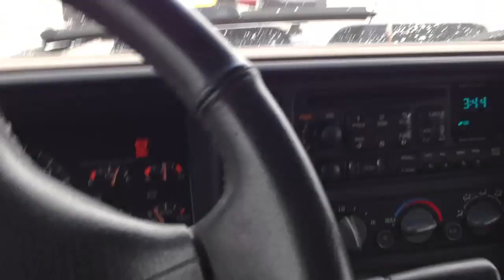New TV show in Boston. "Townie Plowing"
"Townie Plowing" Premiers whenever there is a snowstorm. No set schedule is available. Don't do this at home, or anywhere for that matter, it's completely uncalled for.